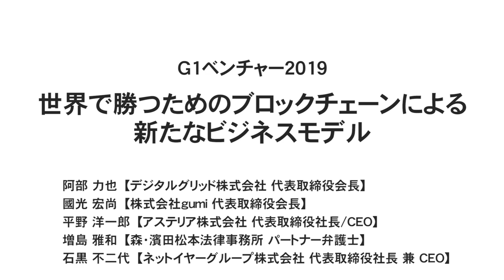ブロックチェーンがGAFAを破壊する！世界で勝つためのブロックチェーンを使った「儲けるビジネス」の作り方とは？～阿部力也×國光宏尚×平野洋一郎×増島雅和×石黒不二代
デジタルグリッド・阿部氏×gumi・國光氏×アステリア・平野氏×森・濱田松本法律事務所・増島氏×ネットイヤーグループ・石黒氏

G1ベンチャー2019
第3部分科会B「世界で勝つためのブロックチェーンによる新たなビジネスモデル」

2008年に発明されたブロックチェーンは「インターネット以来の技術革新」となるのか。仮想通貨を開発する過程で生まれたこのテクノロジーは、低コストと情報の改ざんの難しさを両立しており、金融、決済、貿易、物流、医療、さらにはアフリカの農業支援まで、極めて幅広い分野で応用に向けた動きが広がっている。新たな技術が産業構造や企業行動を大きく変えていく中、日本企業が世界で勝つための新たなビジネスモデルを議論する。

阿部 力也
デジタルグリッド株式会社 代表取締役会長

國光 宏尚
株式会社gumi 代表取締役会長

平野 洋一郎
アステリア株式会社 代表取締役社長/CEO

増島 雅和
森・濱田松本法律事務所 パートナー弁護士

石黒 不二代（モデレーター）
ネットイヤーグループ株式会社 代表取締役社長 兼 CEO